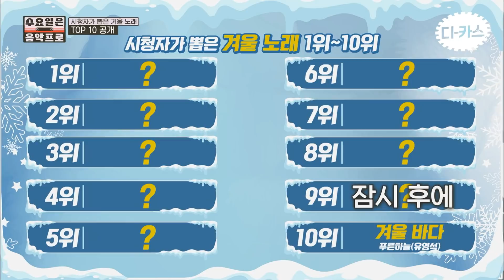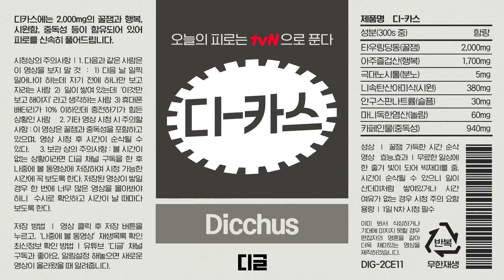[디카스] 누가 요즘 크리스마스 기다리징글벨징글벨징글벨락~🎶 보기만 해도 신나는 예능 속 크리스마스 특집 모음🎄